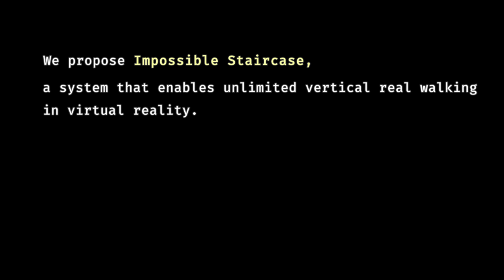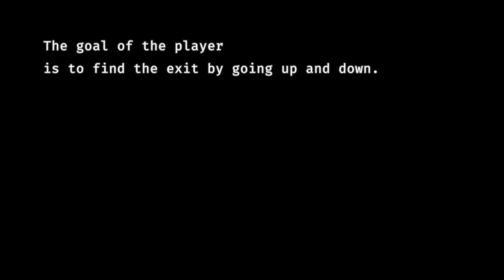[IEEE VR 2021 video] Impossible Staircase: Vertically Real Walking in an Infinite Virtual Tower